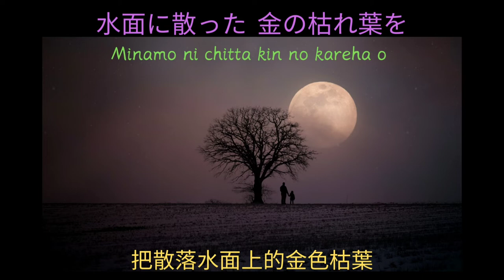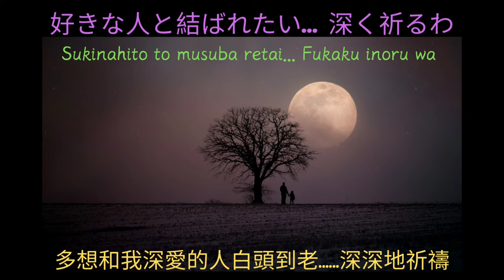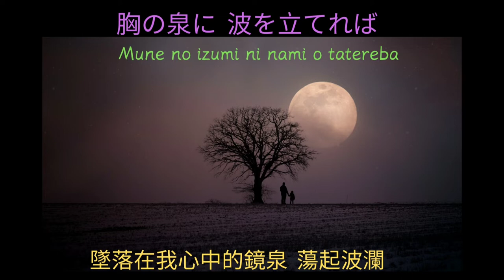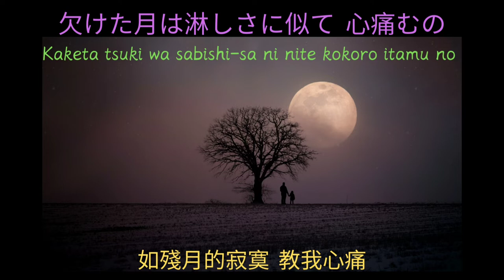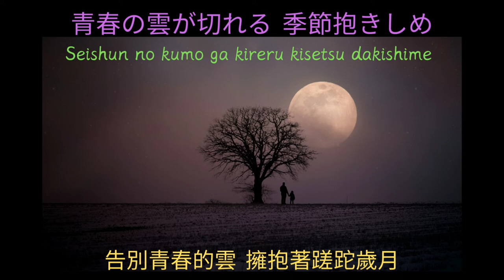河合奈保子 ～Half Moon Serenade （歌詞版）